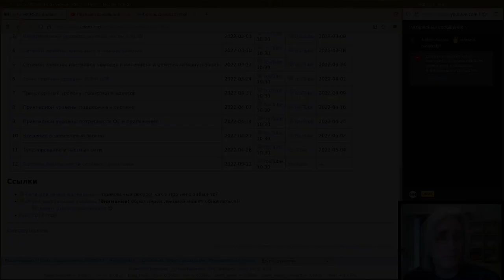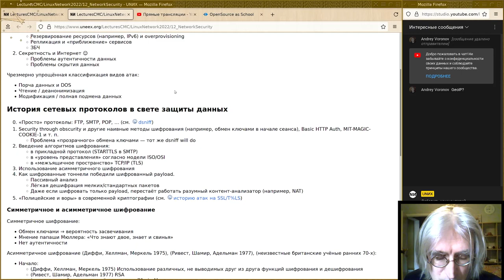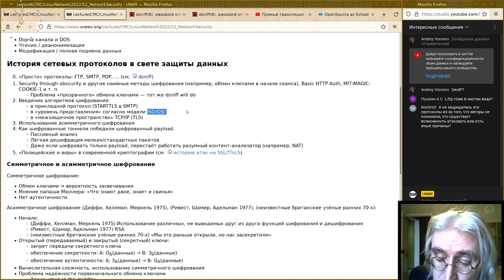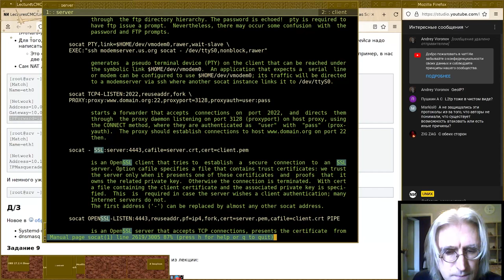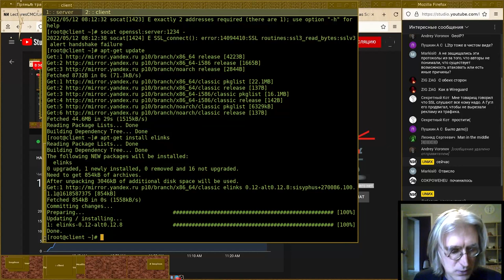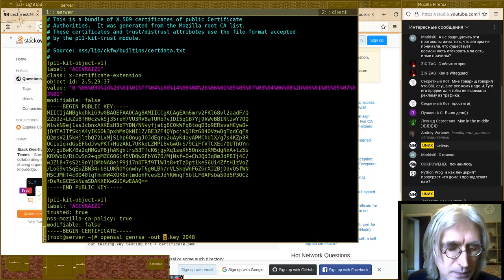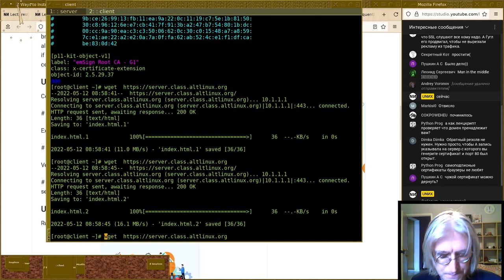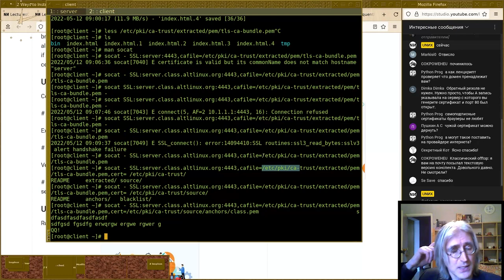12. Вопросы безопасности сетевых протоколов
Монтаж последней лекции курса 2022-г от 13 мая.